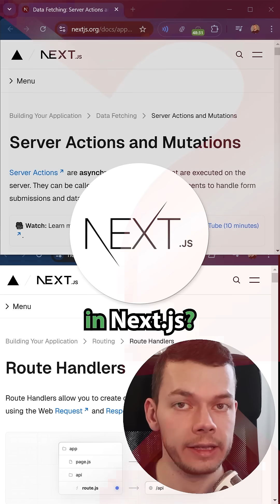When To Use Server Actions vs API Route Handlers In Next.js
What's the difference between server actions and route handlers (route.ts files) in Next.js and when should you use which?